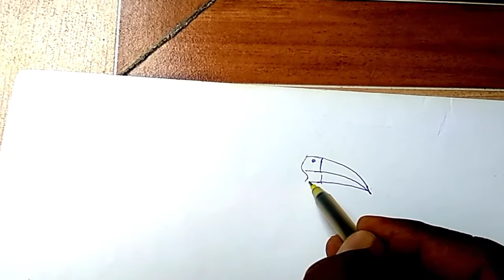चला टस्कन पक्ष्याचे चित्र काढूया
# Art # Drawing# कला # चित्रकला Art For kid # simple drawing # painting